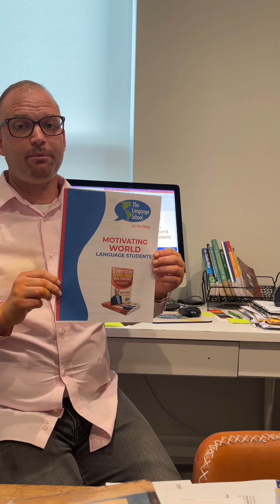Motivating World Languages Students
I just released a new activity you can download for free on Teachers Pay Teachers that will help you motivate your students!